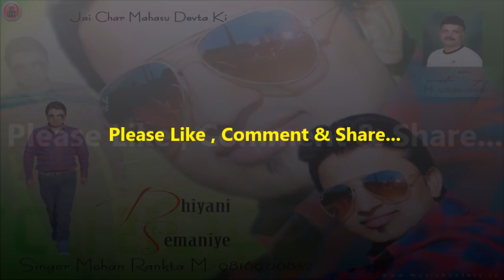Latest Uttarakhandi Jaunsari Song 2018 | Dhiyani Semaniye By Mohan Rankta | Music HunterZ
Latest Uttarakhandi Jaunsari Song 2018
Song: Dhiyani Semaniye